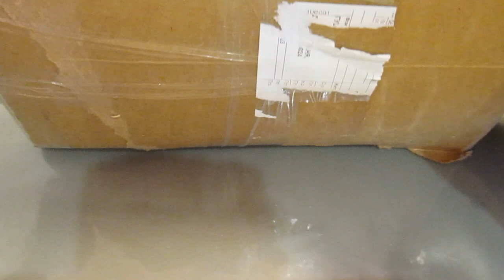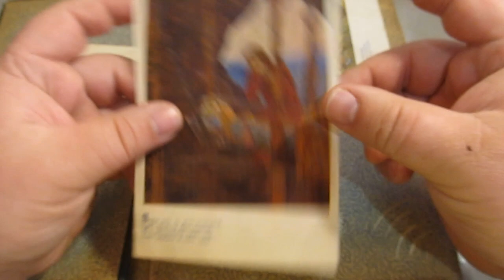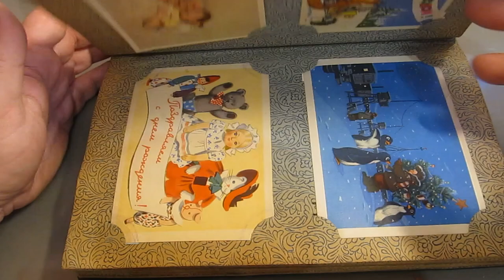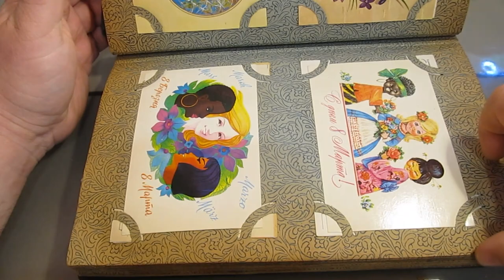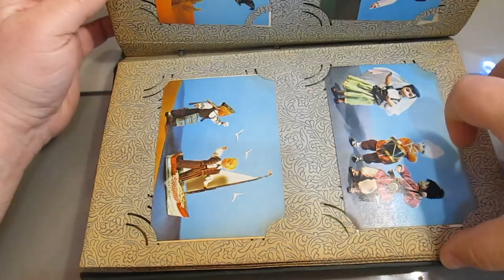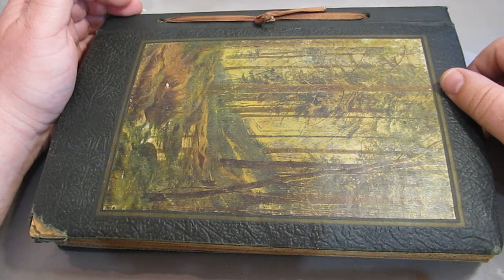Розпакування лоту Открытки ссср з Віоліті